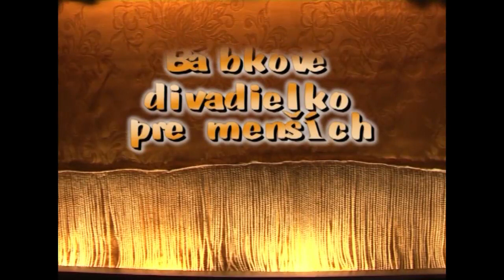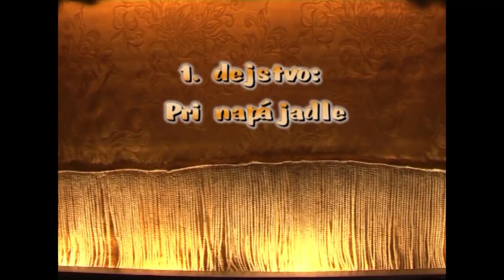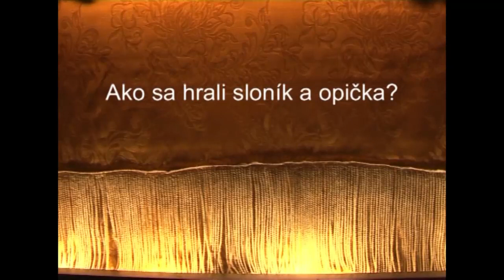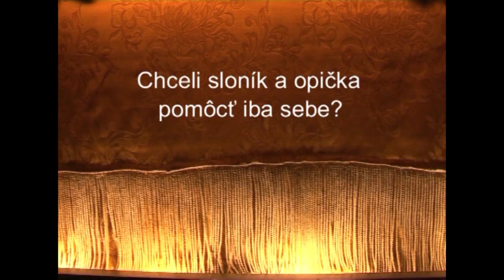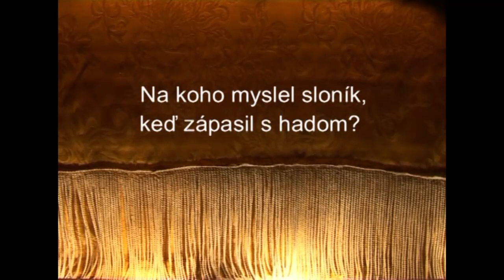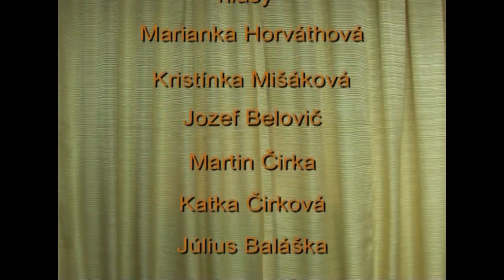Napájadlo - bábkové divadlo pre najmenšie deti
Napájadlo - bábkové divadielko pre najmenšie deti - ochotnícke divadlo
Divadlo Napájadlo rozpráva príbeh o sloníkovi Bobovi a opičke Mimi. Sloník a opička išli hľadať vodu pre ostatné zvieratká, pretože vody v napájadle bolo stále menej. Museli prejsť púšťou, na ktorej prekonávali rôzne nástrahy. A ak by si navzájom nepomáhali, tak by vodu nenašli.